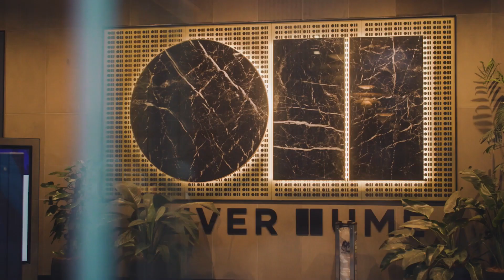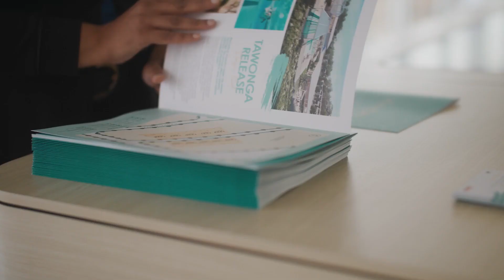221027 oh recruitment video